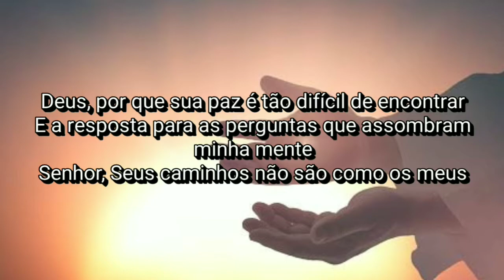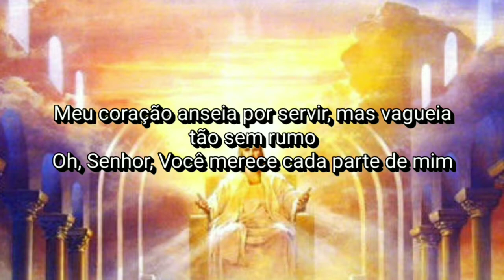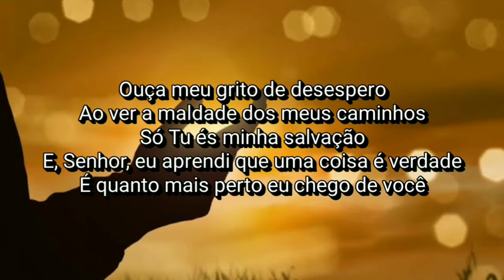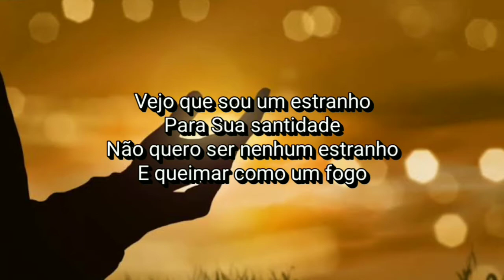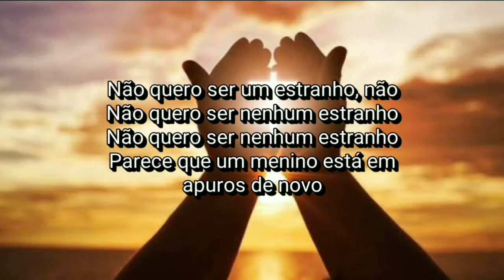Steve Camp - Stranger to Holiness (Tradução)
Steve Camp

Lyrics

Looks like a boy's in trouble again
 Living much too close to the edge of sin
 Now he finds himself where he should not have been

 Oh, God, why is Your peace so hard to find
 And the answer to the questions that haunt my mind
 Oh, Lord, Your ways are not like mine

 And it pounds like thunder within in my breast
 All the anger of my humanness
 And though I call You "Lord" I must confess
 I'm a stranger to Your holiness
 A stranger to Your holiness

 Can we really be what we were meant to be
 Jesus' people, living by the Spirit and living free
 My heart longs to serve, but wanders so aimlessly
 Oh, Lord, You deserve every part of me

 Hear my cry of desperation
 As I see the wickedness of my ways
 You alone are my salvation
 And, Lord, I've learned this one thing to be true
 Is that the closer I get to You

 I see I'm a stranger
 (To Your holiness)
 Don't wanna be no stranger
 And it burns like a fire

 Don't wanna be no stranger, oh, no
 Oh...